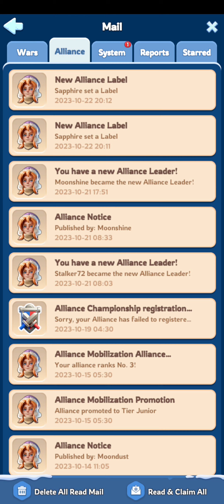Whiteout survival - sad 😔 survivors are getting sick